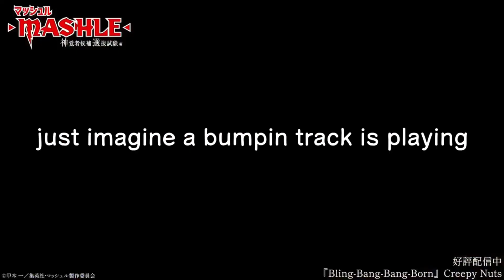Reign of the Short Queens. Twice Weekly Weebing: More of Week 1 Winter 2024 anime season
Twice Weekly Weebing Episode 2: We talk tiny but powerful female leads and a dumb but powerful male lead

On this episode we discuss:

00:00 Intro
5:13 Fluffy Paradise  Ep 1-2
20:21 The Apothecary Diaries Ep 13
35:44 Mashle Season 2 Ep 1
45:48 Ashitaba-san Chi no Muko Kurashi (manga)